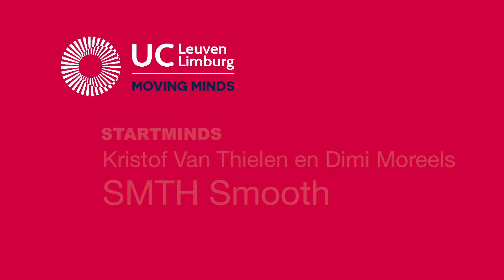UCLL StartMinds: Een blik achter de schermen van SMTH Smooth